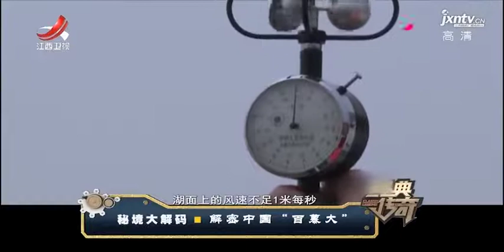考察队老爷庙探秘找答案，还没到就被迫返杭，专家已找到谜团真相